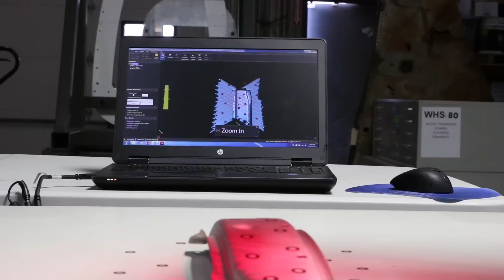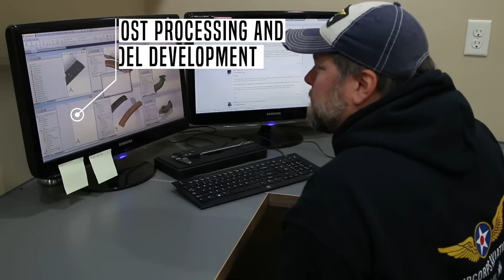AirCorps Aviation Reverse Engineering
AirCorps Aviation Reverse Engineering uses state-of-the-art technology that allows for accurate scans of parts, both big and small, that can be used for the fabrication of new parts and inspection of original parts.